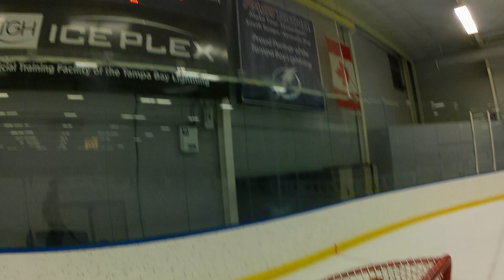Firewalkers Game 4 New Beginnings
2nd Season, 4th Game in Beginner league at TGH Ice plex . First ever video for the Channel, I will try a different view on the glass next week, Hope you enjoy!